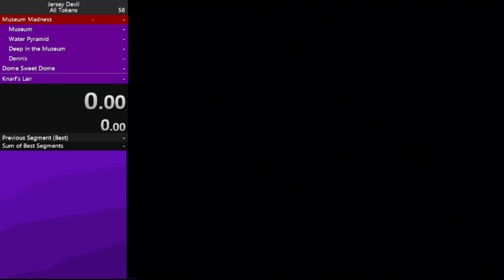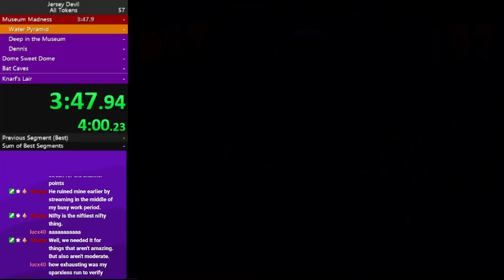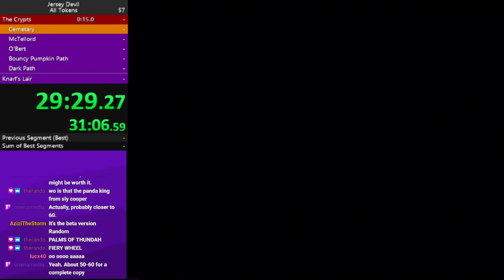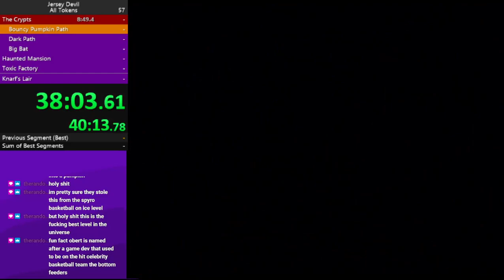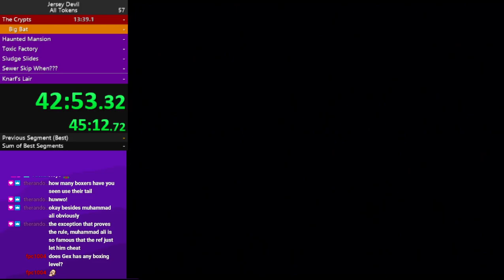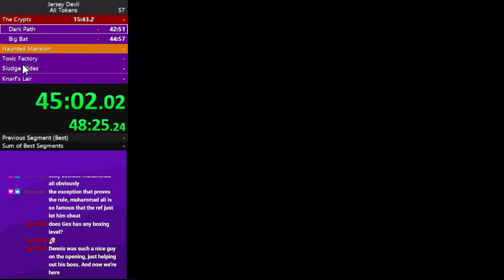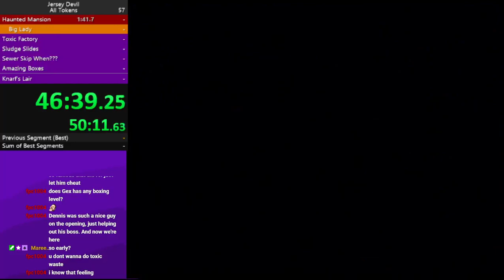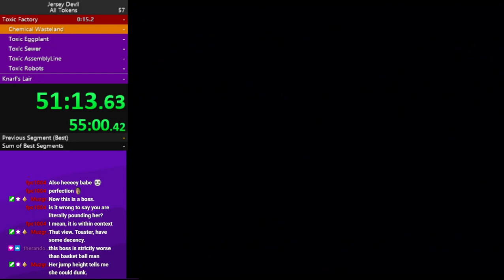JD first load remover test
half an all tokens run I did on stream
I tried writing a load remover to day using this livesplit component
it's already coming together pretty well